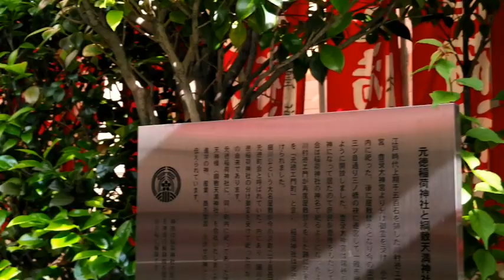名前もわからない100年前の日本人 明治初期の美男美女 元徳稲荷神社・綱敷天満神社 この動画を見つけたあなたは強運の持ち主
100年前の日本人の写真とともに　東京神社　1:35
元徳稲荷神社・綱敷天満神社　東京都中央区日本橋浜町２丁目３−５

日本橋。都会の街角にたたずむ小さな神様です。
鳥が気持ちよさそうにさえずる、森のような雰囲気でした。
河村徳右衛門が祀っていた屋敷神を庶民に解放し、その後、大名の屋敷神として分霊をたまわり、近くの天神さまと合祀された神社。
歴史を調べると明治維新後、いくつも地主が変わり、変遷を耐え抜いて今に至る聖域でした。
今、ここに鎮座していただいていることにありがたいな、と思います

元徳稲荷神社・綱敷天満神社の近隣紹介
徒歩で4分　笠間稲荷神社 東京別社

徒歩で4分　松島神社

徒歩で4分　清正公寺

徒歩で5分　末廣神社

徒歩で5分　大廣神社

徒歩で5分　水天宮

徒歩で6分　茶ノ木神社

徒歩で8分　銀杏八幡宮・銀杏稲荷

徒歩で8分　大観音寺

徒歩で9分　三光稲荷神社

徒歩で10分　小網神社

徒歩で12分　出世稲荷神社・岩代稲荷神社　隠れ家にもほどがある自転車おきばの神様

徒歩で12分　薬研堀不動院

徒歩で13分　椙森神社

徒歩で13分　日本橋日枝神社

徒歩で14分　常盤稲荷神社

徒歩で14分　兜神社

徒歩で15分　高尾稲荷神社
徒歩で16分　初音森神社
徒歩で18分　新川大神宮

徒歩で20分　福徳神社(芽吹稲荷)

中央区観光協会オフィシャル　による　元徳稲荷神社・綱敷天満神社　紹介

江戸時代初期に１５００石を領した川村徳エ門という人が伊勢神宮の外宮・豊受（とようけ）大神宮より分霊を受け、小石川の自分の屋敷に祀ったそうです。
後に屋敷替えとなり現在の墨田区立川に遷宮し一般町民に開放した、とのこと。
今もその地、墨田区立川に「元徳稲荷神社」はあります。

 この人形町の辺りに稲荷神社が多いのは、元々大名屋敷の町だったことが理由です。
ここは細川公の屋敷があったようで、細川公が懇請して元徳稲荷神社より更に分霊を受け祀ったのが由来だそうです。
その元徳稲荷神社に、同じ町内に祀られていた学問の神様の綱敷天満神社を合社、現在に至ります。
ですから進学の神、産業・商売繁昌、火伏せの神としてのご利益も伝えられています。

神紋
稲荷神社の「抱き稲紋」と、天神様の「梅鉢紋」を組み合わせた、「抱き稲に梅鉢」紋です。
東京メトロ日比谷線・都営浅草線　人形町駅　より徒歩７分。
A２出口の前の「甘酒横丁」交差点を渡り甘酒横丁へ。
明治座・浜町公園方面へ向かい、「弁慶像」のある「浜町緑道」を越えて和菓子の「あけぼの」さんをななめ前に見て右折、「圭歯科医院」さんを左折して次の角にあります。

出典
unsplash.Austrian National Library.

BGM
作曲：岡野貞一、作詞：髙野辰之による日本の童謡・唱歌。
1914年（大正3年）刊行の「尋常小学唱歌」第六学年用に掲載された文部省唱歌。

「兎(うさぎ)追いし　かの山」
「小鮒(こぶな)釣りし　かの川」
「夢は今も　めぐりて」
「忘れがたき　故郷(ふるさと)」

「如何(いか)に在(い)ます　父母(ちちはは)」
「恙(つつが)なしや　友がき」
「雨に風に　つけても」
「思い出(い)ずる　故郷」

「志(こころざし)を　はたして」
「いつの日にか　帰らん」
「山は青き　故郷」
「水は清き　故郷」